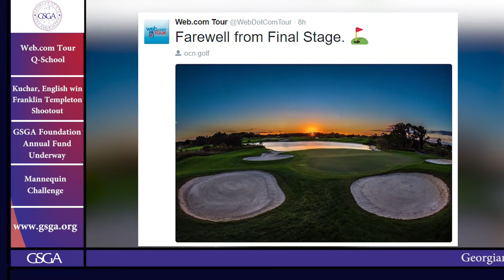GSGA Monday Mulligans: December 12, 2016